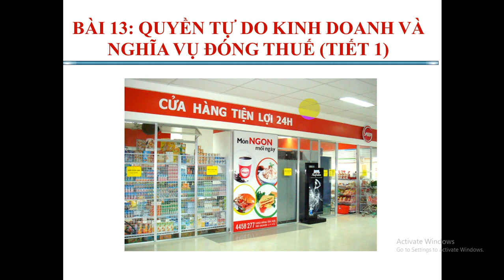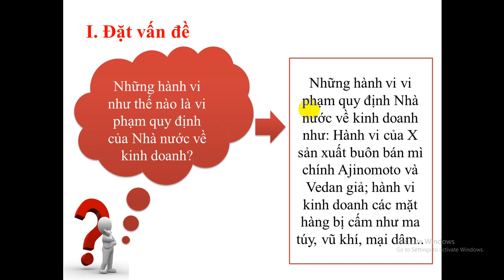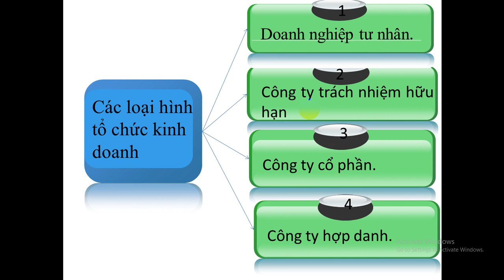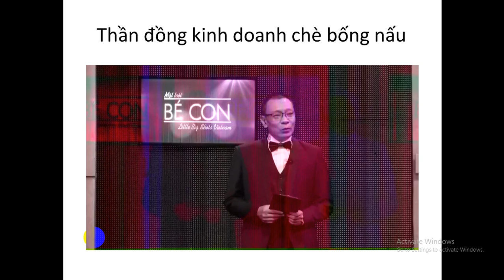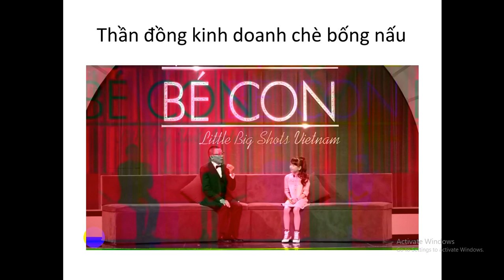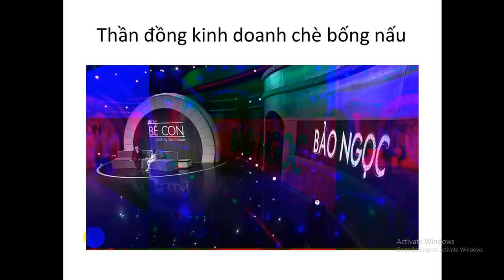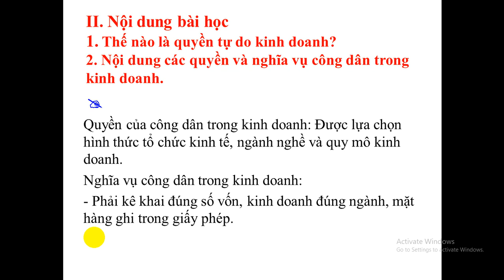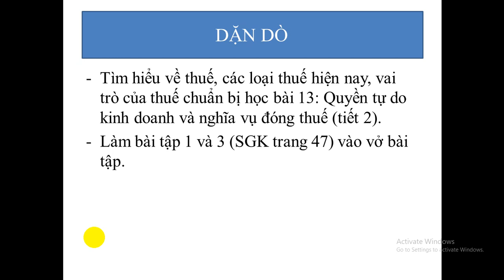GDCD 9 - BÀI 13: QUYỀN TỰ DO KINH DOANH VÀ NGHĨA VỤ ĐÓNG THUẾ